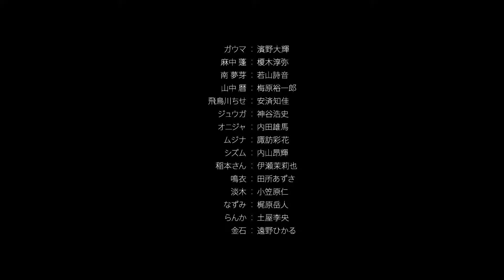SSSS.Dynazenon (PV 3)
Broadcast 2 Apr 2021